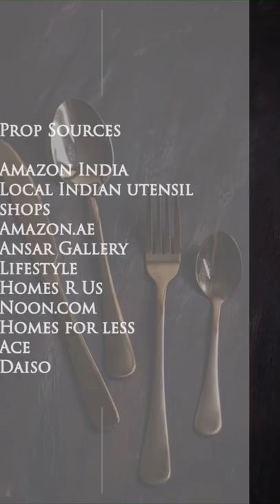Food styling Series- Props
Food styling Props sources
Details to the sources of my props, Food styling tutorial . Mentioned sources are from India and Dubai